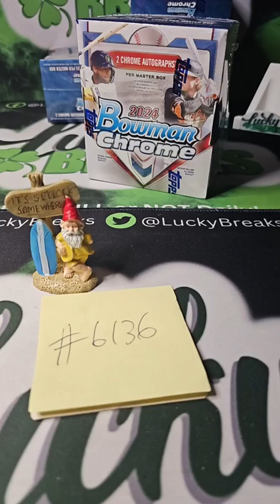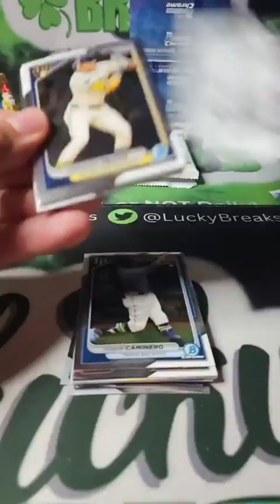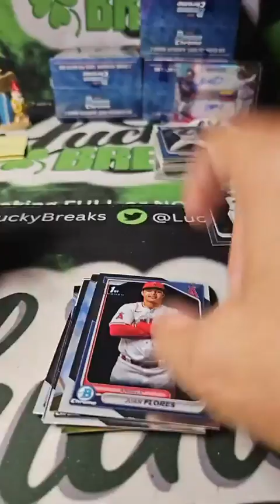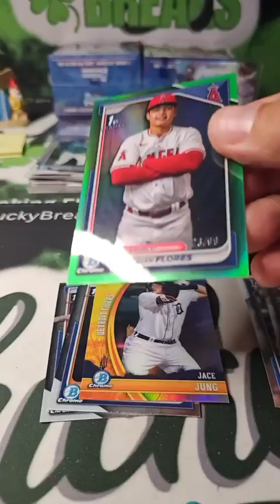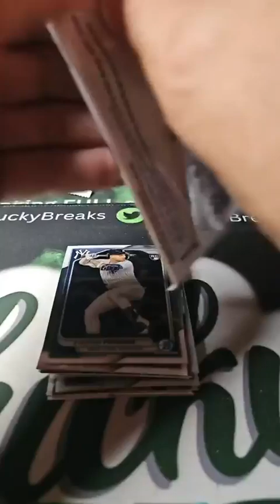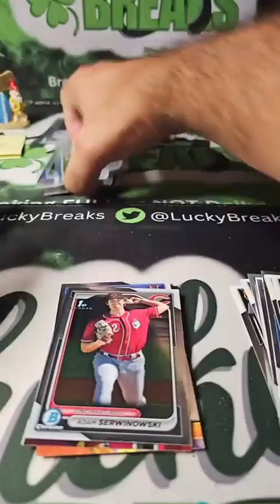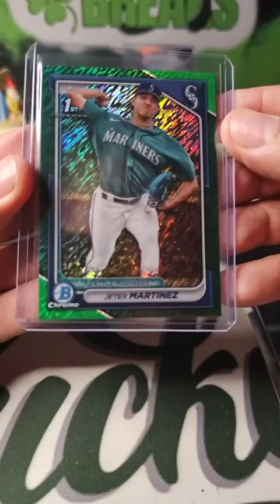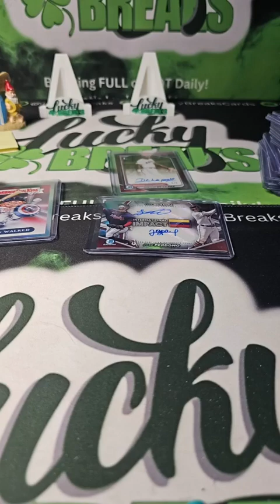🔥⚾ 2024 Bowman Chrome Baseball Hobby - 4 Boxes ⚾🔥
❗❗DAILY FULL OR NOT BREAK❗❗
BREAK #6136

❗❗ BREAKING FULL OR NOT DAILY ❗❗
From Monday to Saturday❗
Experience daily unbeatable deals in town with guaranteed great pricing❗